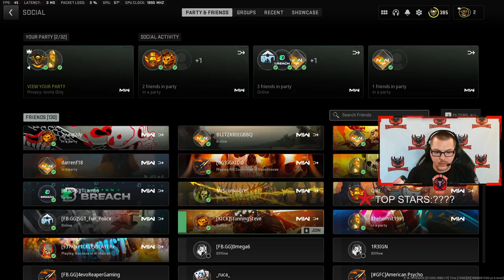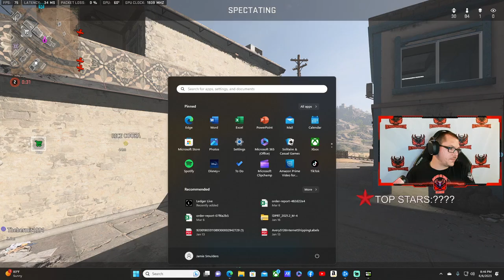COD: WARZONE 2.0 - P9